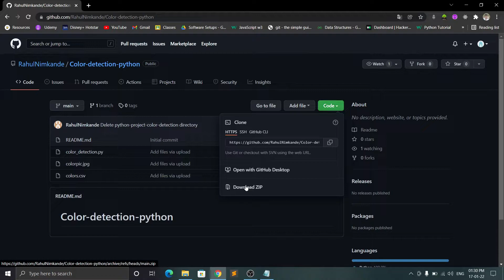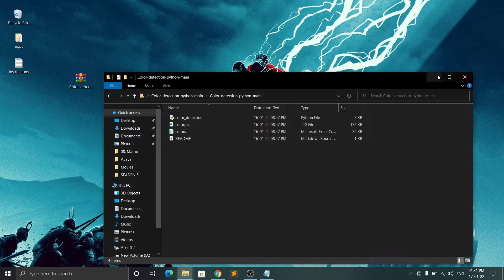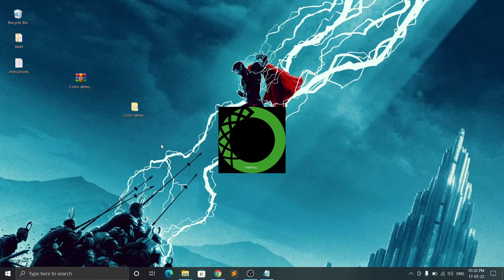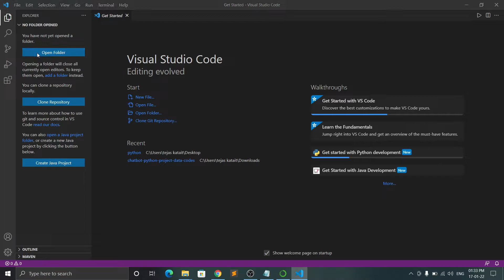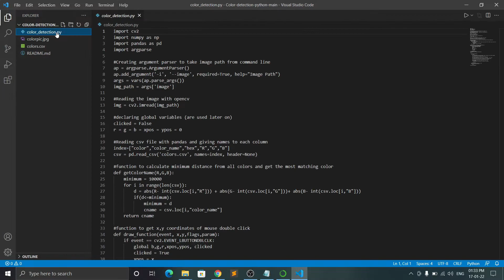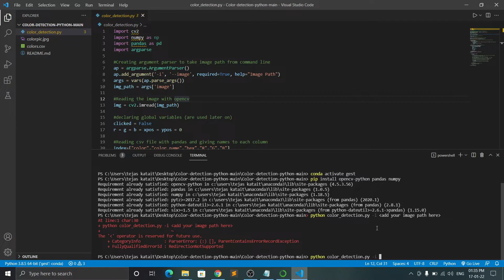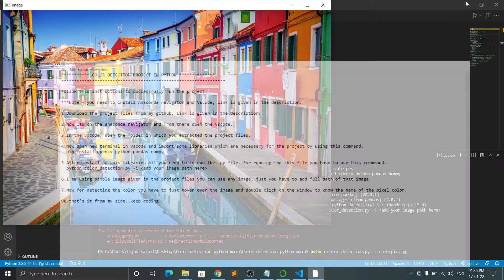Color Detection Project in Python | OpenCv | Numpy | Python Project with Source Code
Hello friends, myself Rahul nimkande and today in this video I am going to show you how you can setup and run this project in your system. The name of the project is color detection using python it uses some libraries like opencv pandas and numpy to detect color in a image. So without wasting any of your time let's gets started.

About : Here We Want to provide projects and free study resources for students so that they can get most useful study material at one place and with proper knowledge of how to use this resources.
if you want to contribute or you can provide us a good study resources for engineering students then you are welcome and you can contact us by commenting in any video comment section.